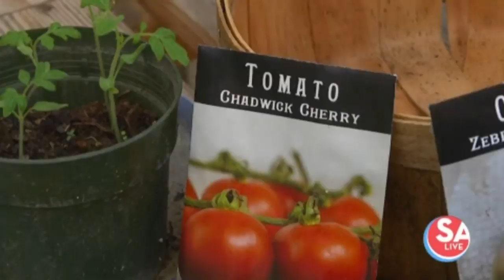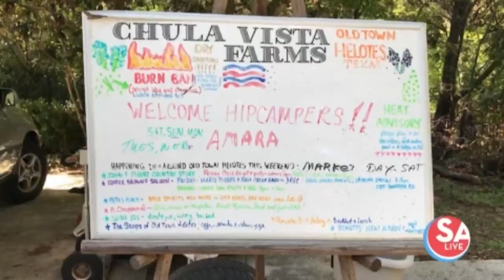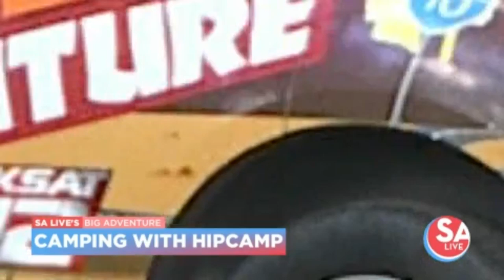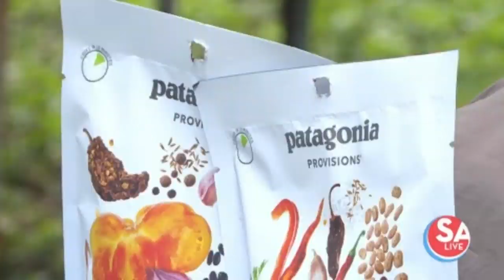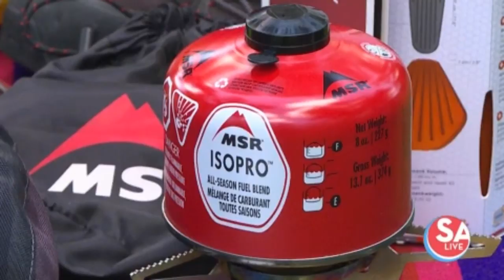Big Adventure September: Fall Camping with Hipcamp & Good Sports | SA Live | KSAT12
For more Big Adventures, visit salive.com